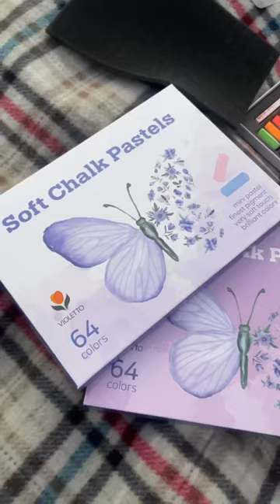VIOLETTO Chalk Pastels (64 colors) review! - Drawing on canvas /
Pastel drawing for beginner / Draw with me

You can find our VIOLETTO Soft Chalk Pastels (64 colors) on Amazon.